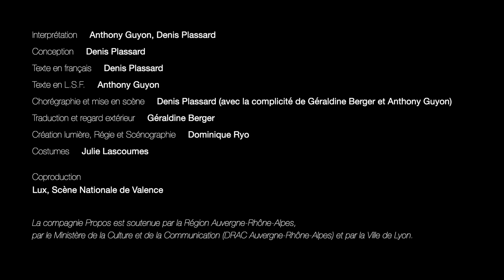On ne parle pas avec des moufles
Cie Propos - Denis Plassard
Jeudi 16 novembre 2023 à 19h - Auditorium

Avez-vous déjà imaginé être coincé dans un ascenseur avec une personne qui ne parle pas la même langue que vous ? Ce duo est un conte burlesque, l’épopée tragicomique d’un entendant et d’un sourd bloqués dans un ascenseur en panne qui devient un ring où se déroule une joute entre les deux protagonistes !

On ne parle pas avec des moufles est un spectacle a deux facettes, une vraie création bilingue. Il ne s'agit ni d'une adaptation, ni d'un spectacle traduit. Tout a été inventé et composé simultanément.

Les langues (LSF et français parlé) se superposent et se télescopent. Elles ont chacune leur logique, leur humour et leur propre point de vue. Anthony Guyon et Denis Plassard ne racontent pas les mêmes choses, ne se traduisent pas mutuellement. Dans cette séquestration imposée leur vocabulaire commun est le mouvement. La complicité et l'écoute entre ces 2 solistes qui se moquent allégrement l'un de l'autre donnent tout son sens au duo. L'ascenseur est comme un ring où se déroule une joute absurde entre un entendant et un sourd, aussi bavard l'un que l'autre !

Spectacle suivi d'un bord de scène traduit en langue des signes.

Post scriptum de Marion Schrotzenberger, directrice artistique du Grand 8 :
Oui la danse peut faire rire, oui, oui, oui, triple oui !
Virtuose du geste précis, du mot choisi, Denis Plassard nous entraîne avec joie dans ce double One man show épatant.

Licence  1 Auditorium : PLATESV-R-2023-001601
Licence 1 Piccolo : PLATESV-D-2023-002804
Licence 1 Grain de Sel : PLATESV-R-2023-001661
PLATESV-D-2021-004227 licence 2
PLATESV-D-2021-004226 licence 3